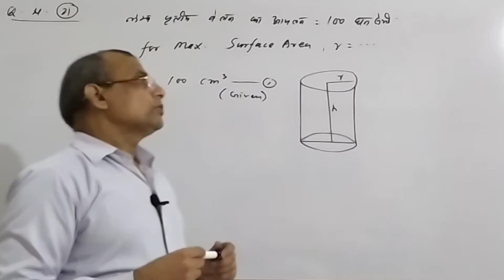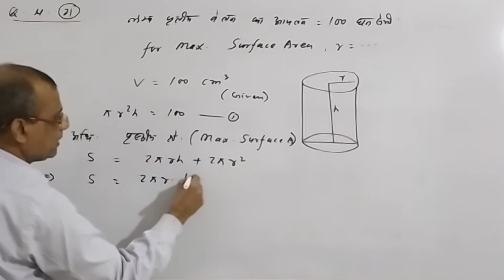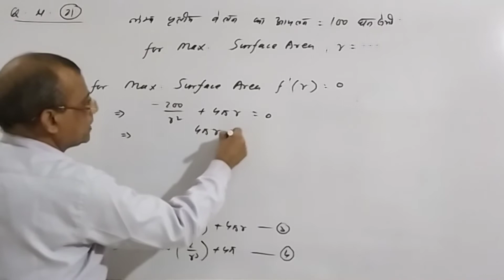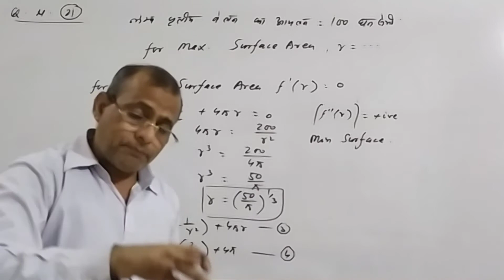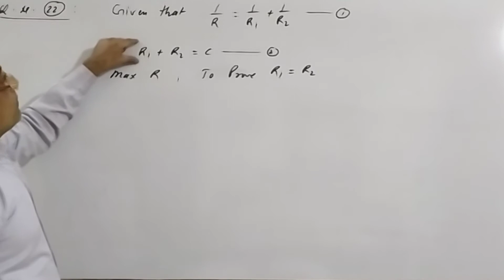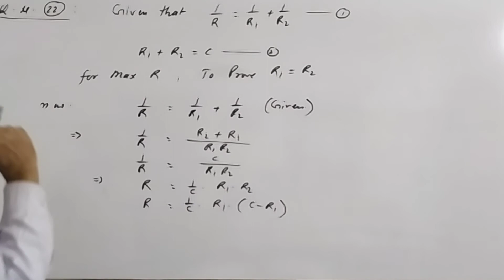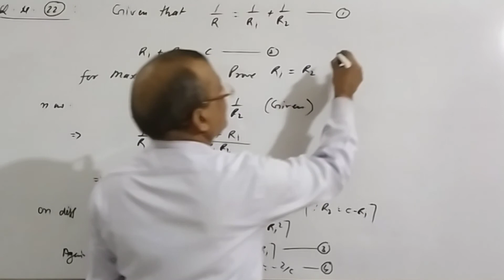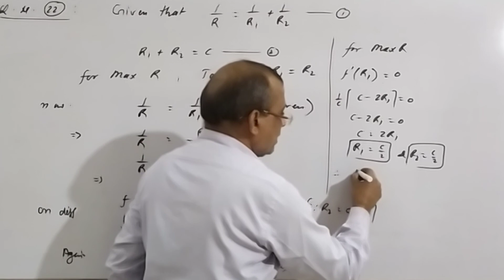MAXIMA AND MINIMA (उचिष्ठ एवं निम्निष्ठ)AOD || CLASS 12TH MATHS || EX.10 E Q.NO.21 TO 22 || NUTAN .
MAXIMA AND MINIMA (उचिष्ठ एवं निम्निष्ठ)AOD || CLASS 12TH MATHS MP & CBSE BOARD || NUTAN RB TRIPATHI

EXERCISE 10 E QUESTION NUMBER 18 TO 20.
NUTAN RB TRIPATHI CLASS 12TH MATHS MP BOARD AND CBSE BOARD UNIT